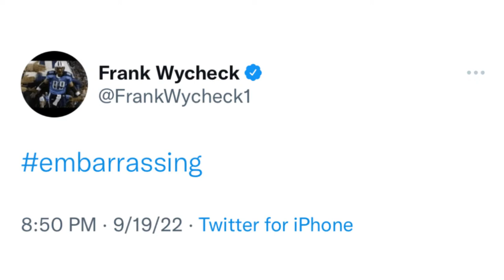The Titans HAVE to change something after the beatdown by the Bills on Monday Night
Powered by BetMGM.com